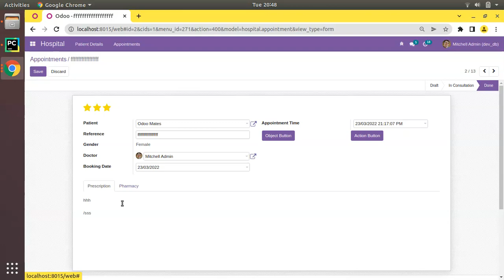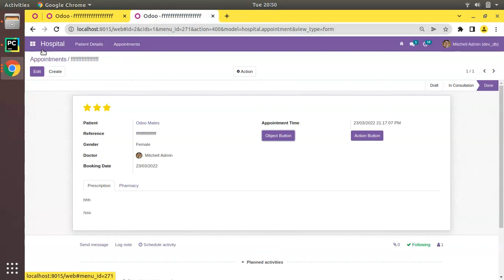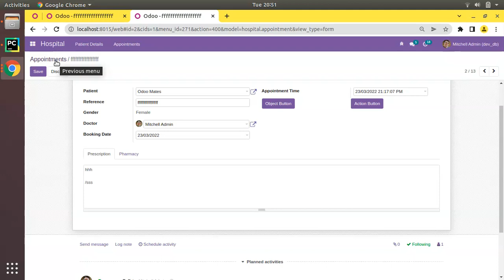43. How To Enable Resizable Option For Html Field In Odoo || Odoo 15 Development Tutorials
How to enable resizable option for html field in Odoo. Enable resizing for odoo html fields. Creating module in Odoo 15. Odoo 15 development tutorials. Odoo html field. New html editor in Odoo 15. Learn developing in odoo. Odoo 15 development.